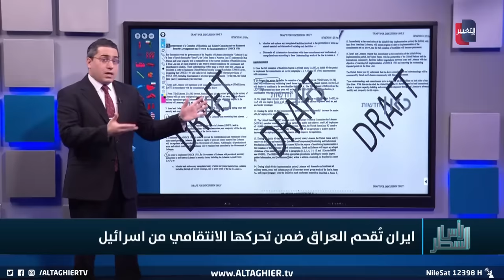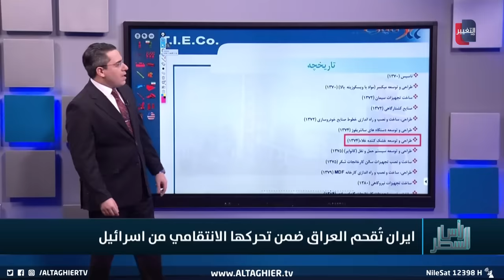للانتقام من اسرائيل .. ايران تتربص بالعراق بعد عملية تسلل خطيرة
موقع قناة التغيير الفضائية  الالكتروني